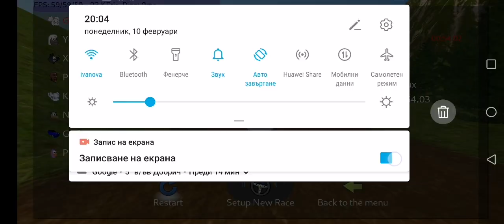SuperTuxKart Ultimate: Green Valley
Here's something different!
Song: Ballad of the Wind Fish